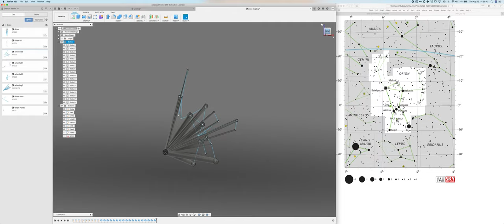FROM_ORION screen 2020 08 13 at 2 57 48 PM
The constellation Orion in three dimensions.